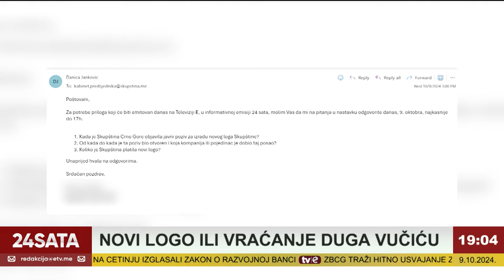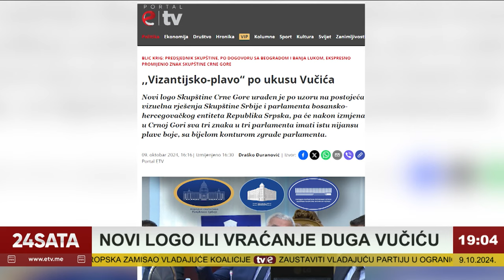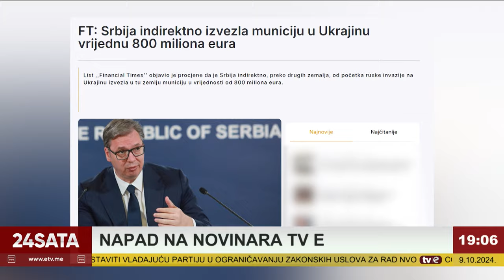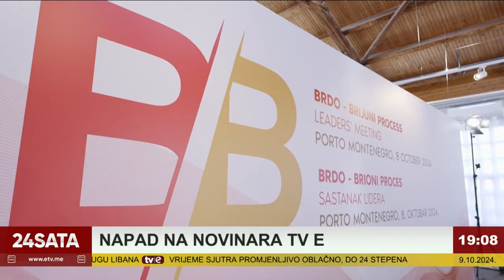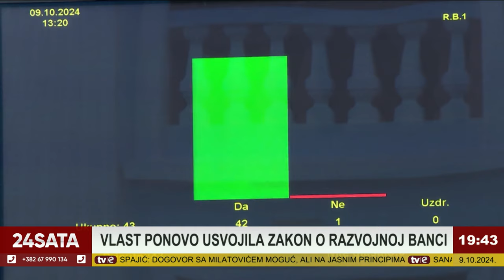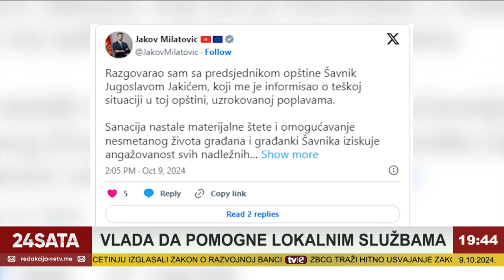Informativna emisija: 24 sata - 09.10.2024.